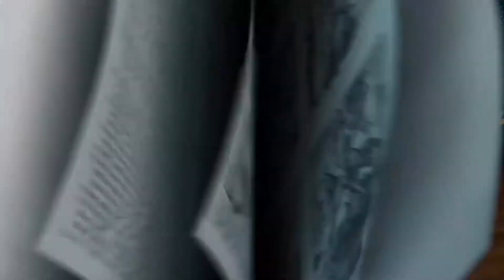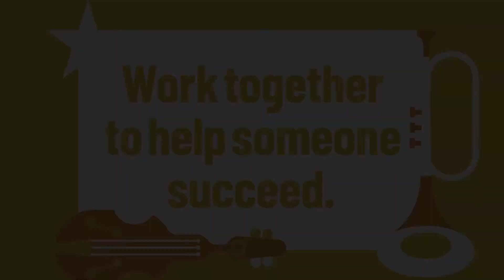Elementary - March 13, 2022